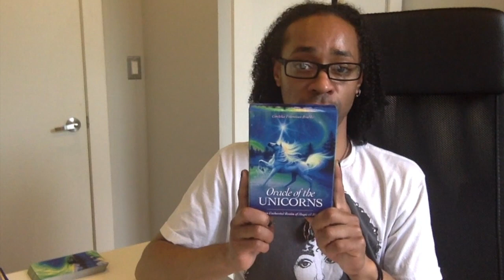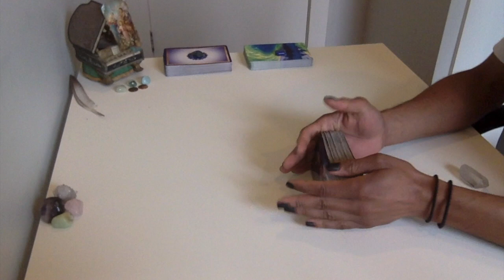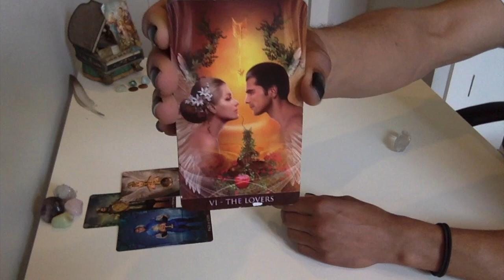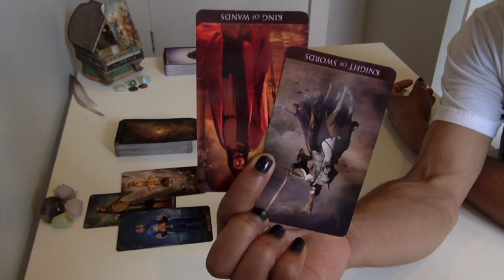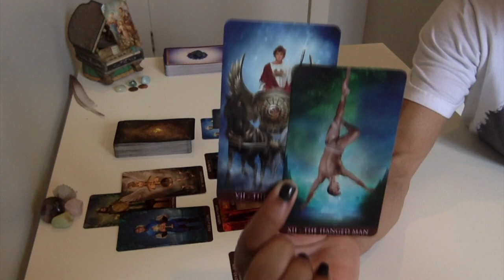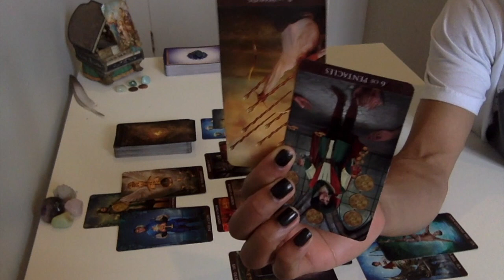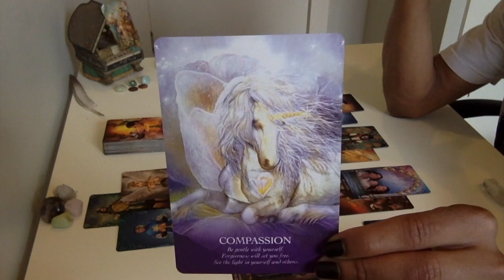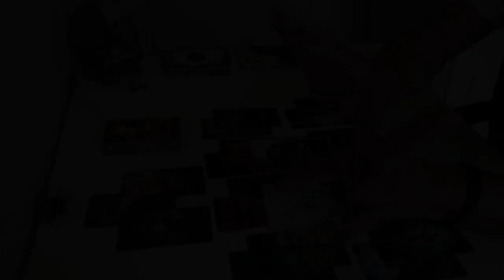Capricorn - A Choice Towards Your Heart's Desires - June 2018